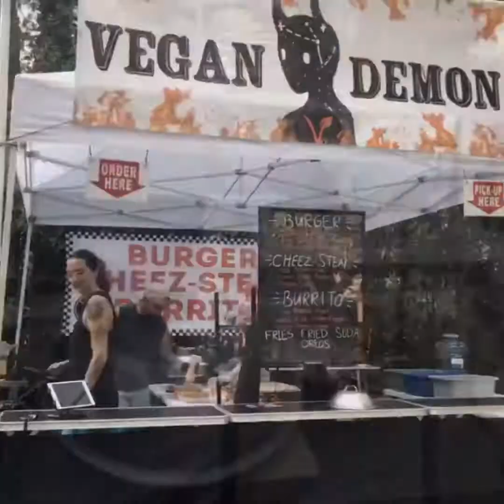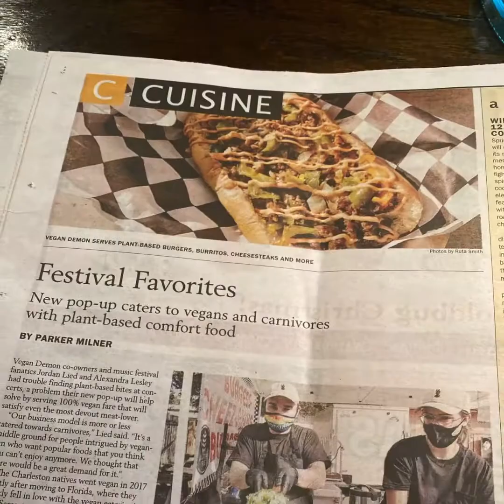Jordan Gregory’s Survivor Season 43 Casting Video